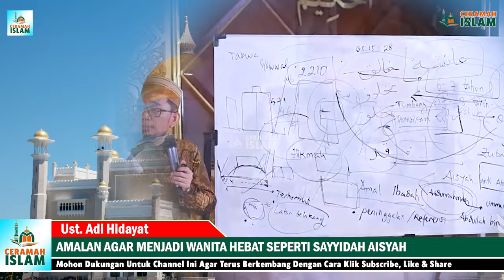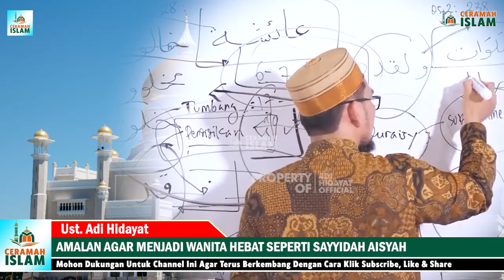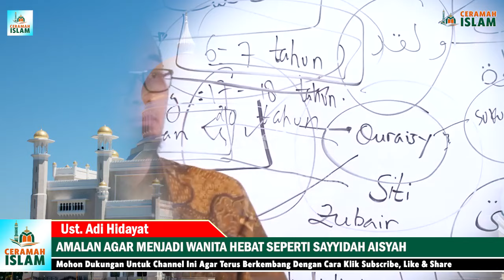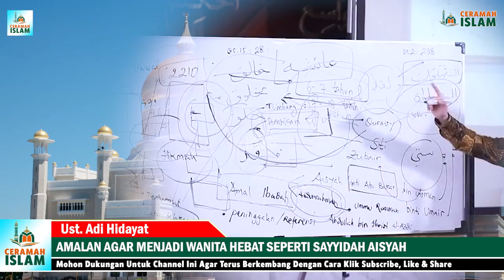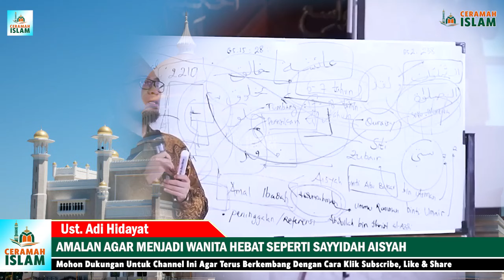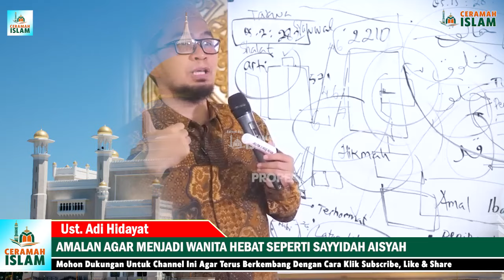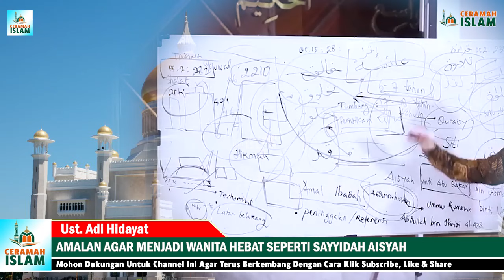SIMAK BAIK2! INILAH AMALAN AGAR MENJADI WANITA HEBAT SEPERTI SAYYIDAH AISYAH! | UST. ADI HIDAYAT